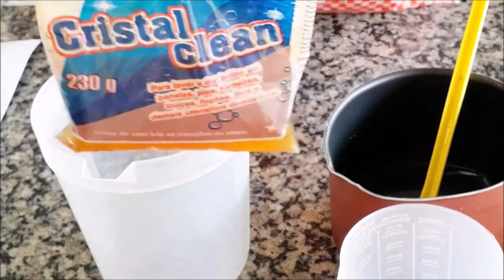COMO FAZER DETERGENTE COM SABÃO EM PASTA CRISTAL CLEAN SUPER FÁCIL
esta  receita de detergente   e  maravilhosa  fácil rápido e econômica ,vc pode fazer esta receita pra ganhar  dinheiro também, economia total pra vc , pra vender  basta dobrar  receita  a quantidade  de  produtos  ok  assita  o video todo  compartilhar na sua redes  sociais  ajuda canal  crescer.
Nova ferramenta do vidIQ
se inscreva no nosso canal ,Cúlinaria e Dicas   fácil sem erro ,dia a dia ... adoro cozinhar com vcs faço  tudo  com muito carinho , prático rápidas para facilitar seu dia  dedicação pra vcs.
Sabão em pasta
A variedade de produtos que auxiliam na limpeza da pia está cada vez maior, não é mesmo? Mesmo com a grande quantidade de opções, tem um produto que há anos é usado para deixar a louça limpa e com aquele brilho de intenso  novo, é claro que estou falando sobre o sabão em pasta!
Para que serve o sabão em pasta?
Provavelmente, você já respondeu mentalmente que serve para dar brilho a diversas superfícies, seja de panelas de alumínio ou fórmicas, até o tampo do fogão. Realmente está certo, mas esse sabão também tem um ótimo poder de limpeza, sendo uma opção muito boa de desengordurante. e mais serve pra fazer esta receita de detergente  caseiro fica incrível. economia total
COMO FAZER DETERGENTE
SABÃO EM  PASTA CRISTAL CLEAN

tudo sobre o clube dos canais no youtube, seja membro, como ativar o seja membro no youtube